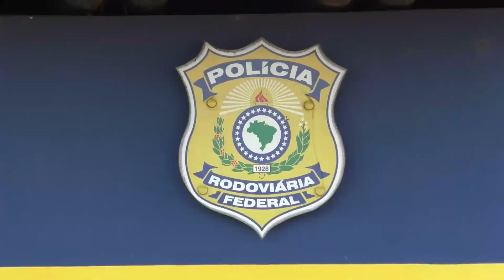Contrabando de agrotóxicos mais do que dobra em 2022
O contrabando e uso de agrotóxicos ilegais está em plena expansão no Brasil. A quantidade apreendida pela Polícia Rodoviária Federal no primeiro semestre de 2022 é 118% maior do que no mesmo período do ano passado. A prática está cada vez mais ligada ao crime organizado e representa riscos à economia, meio ambiente, agropecuária e saúde humana.